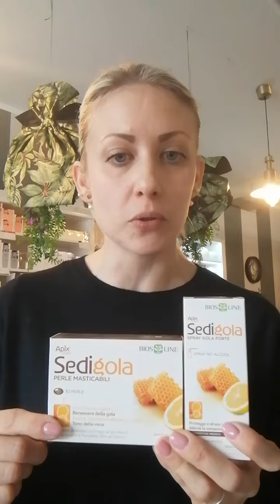Erboristeria La Ninfea - Sedigola perle e spray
Sedigola perle e spray forte agiscono a livello di cavo orale e gola, con azione preventiva disinfettante, ma anche d'urto come cicatrizzanti, antinfiammatori e lenitivi. Per proteggere e sfiammare in caso di sbalzi di temperatura, in inverno e in estate, ma anche per chi deve parlare molto.